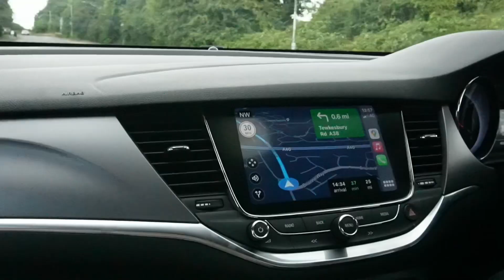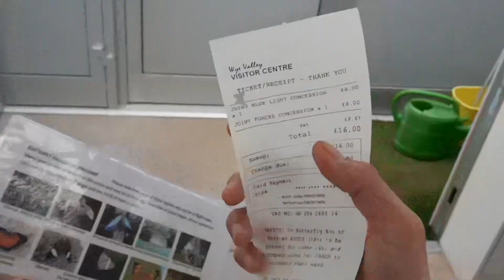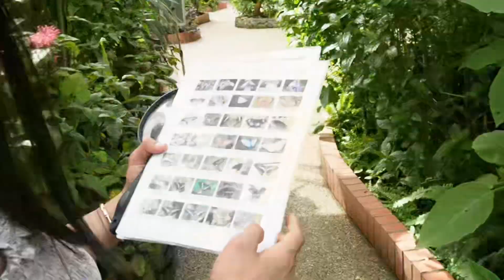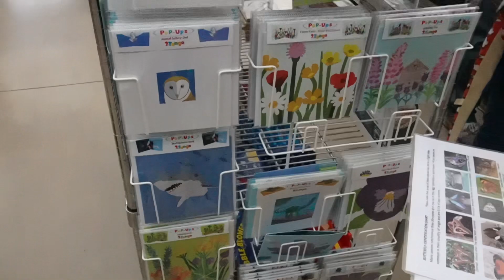Spending a day with my husband (fun day in my life)day date/cooking/peaceful